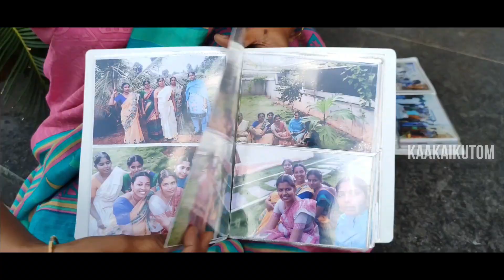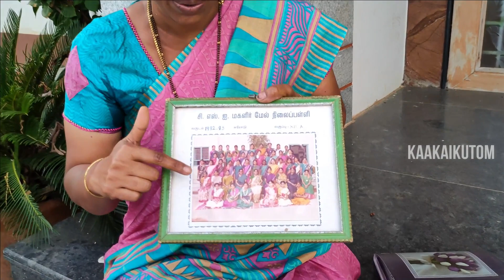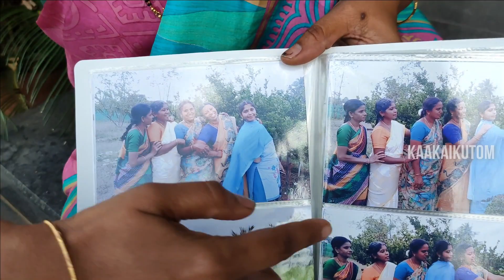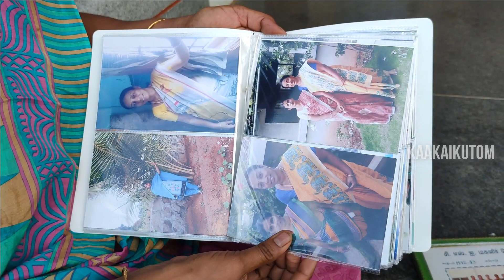friendship day special || என் ஃபிரண்ட போலயாரு மச்சான்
hi iam varsha and  sumathi from salem district cooking enaku romba pudikum. adha tha unga kuda share panna um naa en veetula vallathara trees plants pathium and embroidery works pathium tha indha channel la share panna poorom